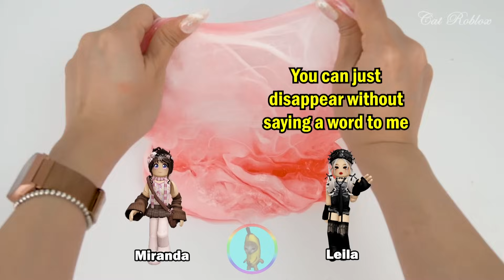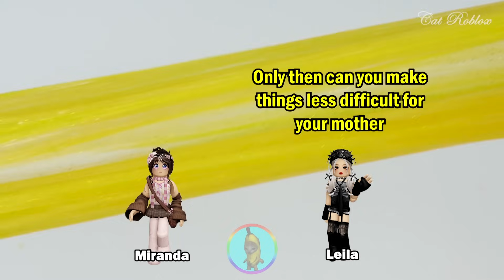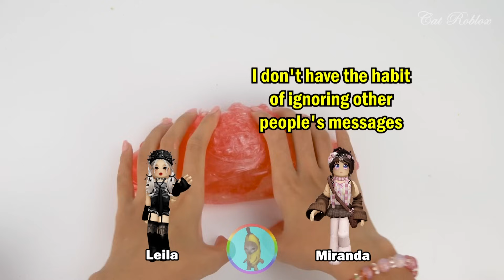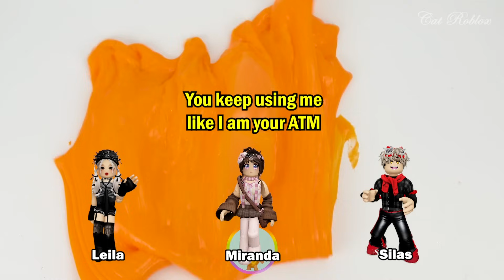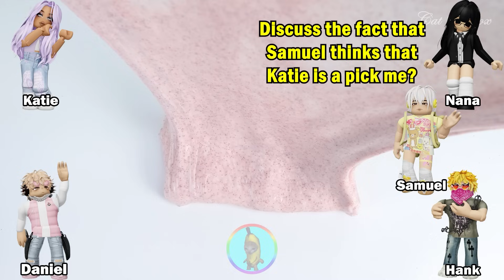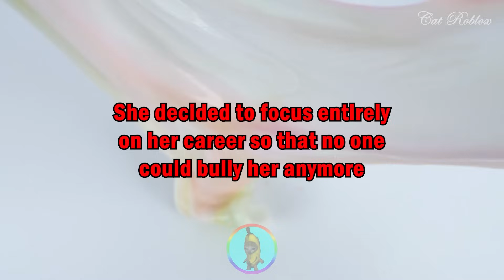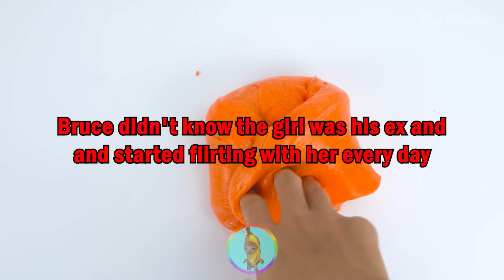Relaxing Slime Storytime Roblox | I get money everytime someone likes me